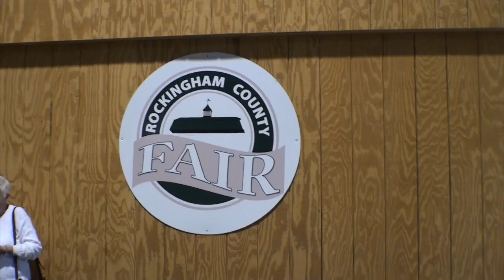2018-03-11 Harrisonburg VA-Samba-Regular Non-Sporting Group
This video is of the regular Group Conformation Competition following the Löwchen Breed Conformation Competition on Day 2, Sunday, March 11, 2018, of Shenandoah Valley Kennel Club All Breed Show at the Shenandoah County Fair Grounds in Harrisonburg, VA. Samba is 6 months old. Handler is Nancy Weller.